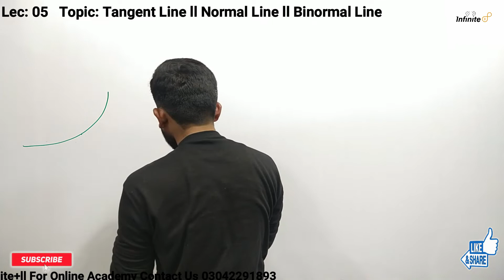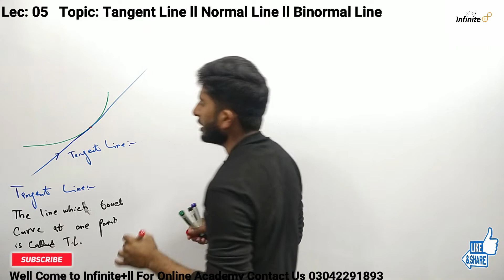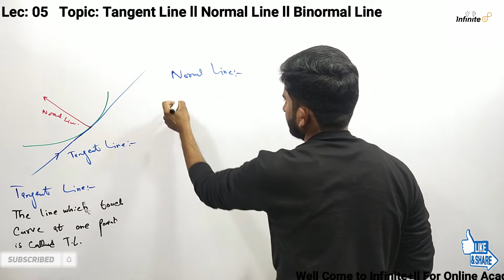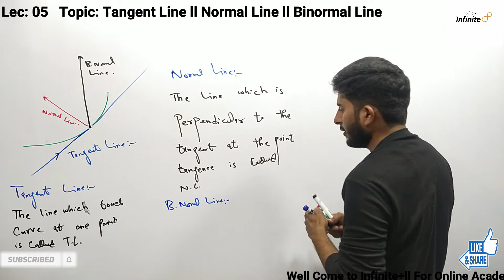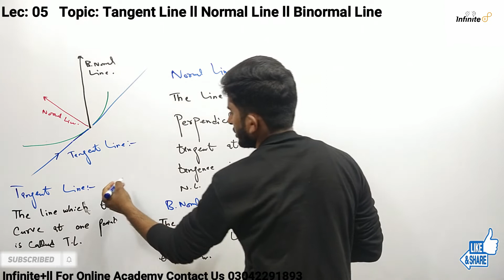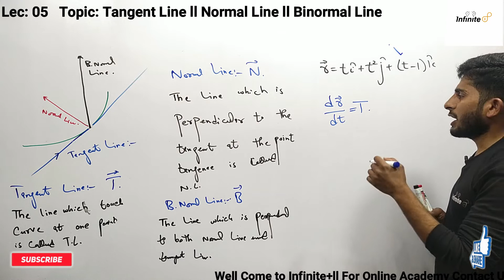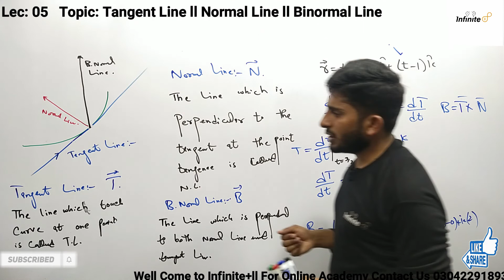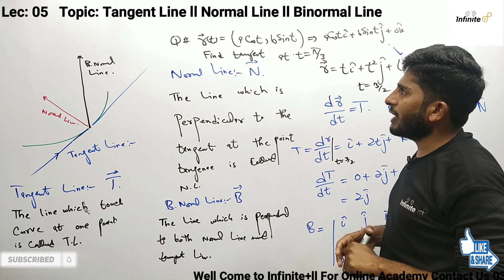Tangent Line||Normal Line||Binormal Line||Position vector||How to find Tangent line, Normal line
Normal line
Binormal vector
In this lecture Students learn about tangent line , Normal line and Binormal line.